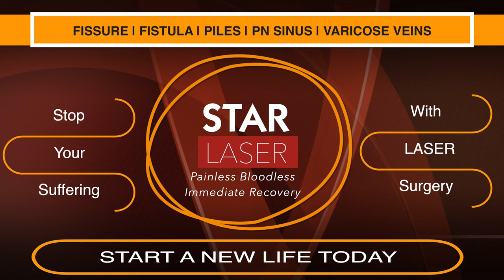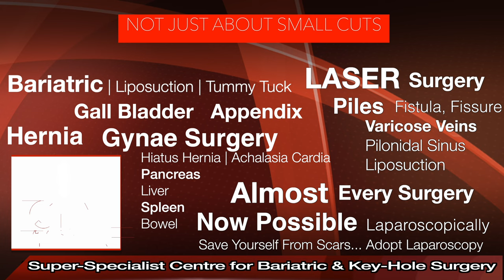Best Fissure Hospital In Jalandhar | Laser Treatment In Jalandhar | Fissure Ka Ilaj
Fissure Operation, Fissure treatment, Fissure Meaning, Anal fissure, Fissure Lecture in Hindi

Star Hospital

265, Lajpat Nagar, Guru Nanak Mission Chowk,

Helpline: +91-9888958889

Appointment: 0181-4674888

- Deluxe Suit
- Local accomodation

Symptoms
Signs and symptoms of an anal fissure include:

Causes
Common causes of anal fissure include:

Hard stools
Constipation and straining during bowel movements
Chronic diarrhea
Pregnancy
Childbirth

Complications
Complications of anal fissure can include:

Prevention

High-fiber diet
Drink more fluids
Exercise regularly

Treatment